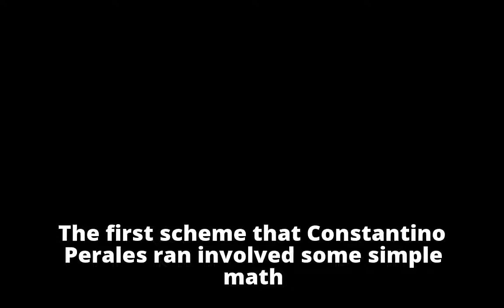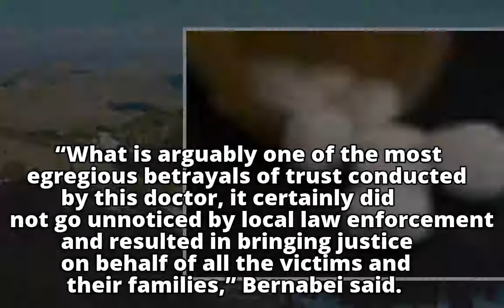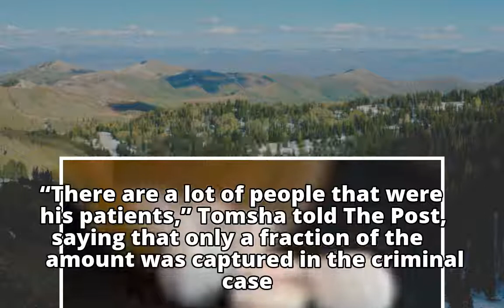An Illinois doctor traded drugs for sex and cash. He just pleaded guilty.